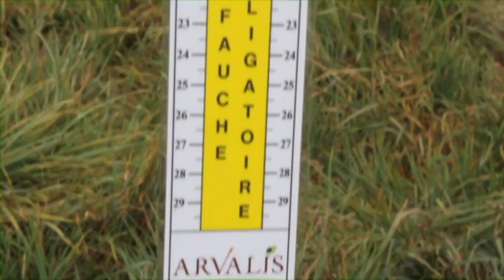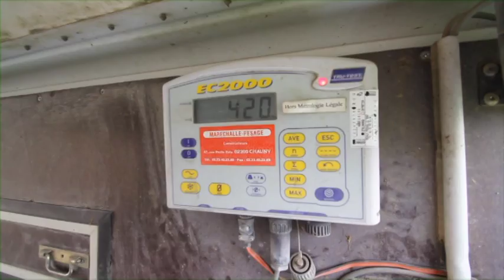Vers l’autonomie alimentaire en systèmes herbager et fourrager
Témoignage de Jean-Marie Chambris, éleveur à Trôo (41)

L’alimentation des troupeaux est le principal poste dans les charges des
élevages de ruminants. Les incidents climatiques qui se succèdent et le
marché tendu des matières premières amènent les éleveurs à faire évoluer
leurs systèmes fourragers pour sécuriser l’alimentation des cheptels et
accroître l’autonomie des exploitations.
Jean-Marie Chambris, éleveur à Trôo, cherche à gagner en autonomie alimentaire et
à travailler la génétique du troupeau pour améliorer les critères de production laitière,
la finesse d’os, le développement musculaire… Il réalise ainsi des mesures de l’herbe
pour pouvoir s’engager dans une gestion optimale de pâturage tournant.